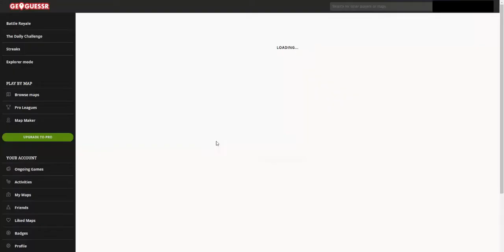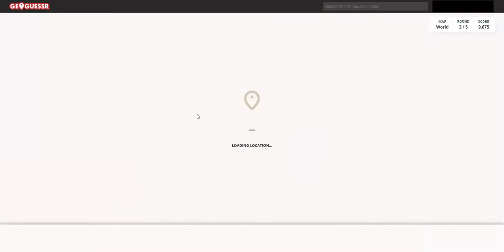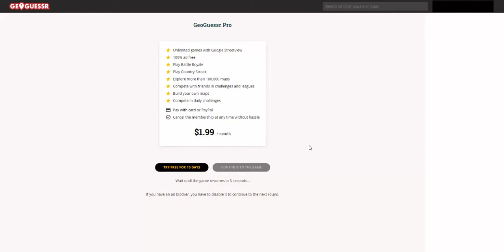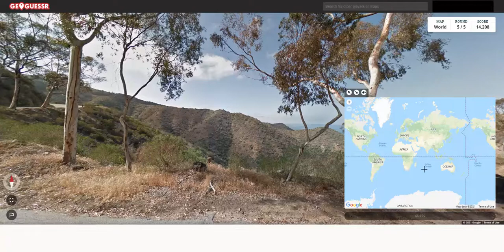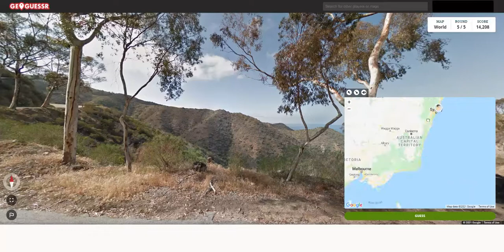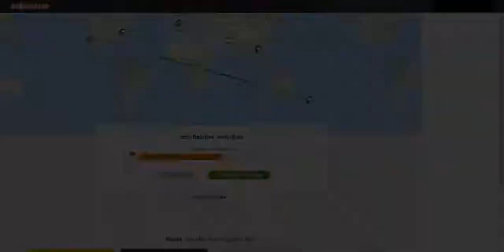GeoGuessr: No Move, No Zoom, No Pan Challenge [Weltweit] #18 | Doppel-Oho und Doppel-Uff..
Ein ganz schönes Auf und Ab diesmal :D

Bei GeoGuessr geht es darum, einen Standort eines Bildes, das von Google Street View irgendwo auf der Welt geschossen wurde auf einer Weltkarte zu verorten. Ist man nah dran gibt es viele Punkte, ist man weit weg, geht man leer aus. Normalerweise kann man noch ein wenig in der Gegend herumfahren, doch wäre das ja zu simpel :p
Daher wird hier mit der Einschränkung "no move", "no zoom" und "no pan" gespielt.

Lust selbst eine Runde zu spielen? Dann geht es hier zur Seite (1 Spiel gratis am Tag, wenn man sich registriert hat mit Mail). - Schade, dass ich für die Werbung hier kein Geld bekomme xD

Musik von: Papafiotmusic, Beaterie, Kevin McLeod